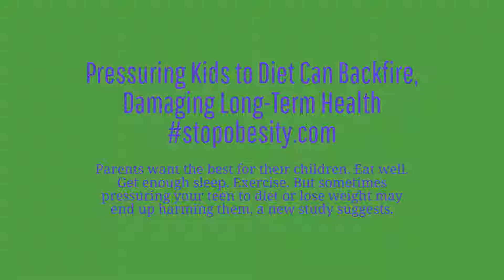Pressuring Kids to Diet Can Backfire, Damaging Long-Term Health